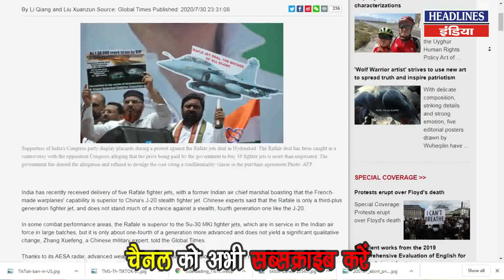राफेल के सामने चीन ने रखा J-20 तो भारत ने खोल दी पोल । Headlines India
राफेल के सामने चीन ने रखा J-20 तो भारत ने खोल दी पोल. Must Watch This Full Video